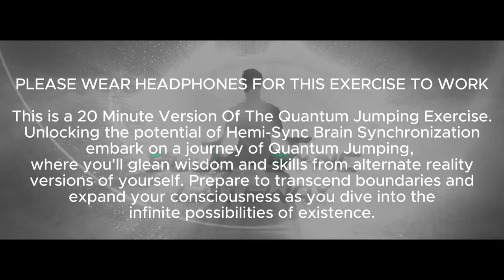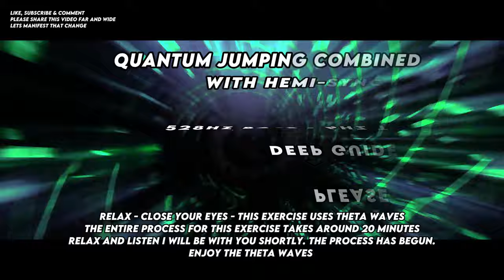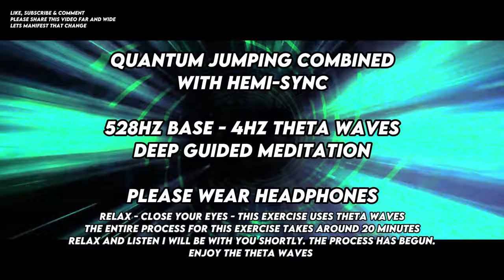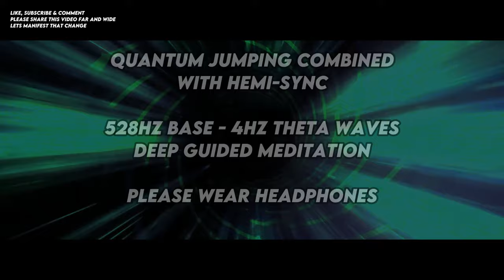Quantum Jumping: Hemi Sync Guided Meditation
Welcome to a transformative journey of "Quantum Jumping: Hemi Sync Guided Meditation", where the power of the Law of Attraction meets the depth of meditation. Join us on a 20-minute exploration into the Multiverse, guided by the renowned Gateway Process Experience and accompanied by 4Hz theta waves.

In this immersive meditation experience, you'll delve deep into the realms of Quantum Jumping, a powerful technique that allows you to shift across parallel realities and manifest your desires. Guided by the soothing voice and immersive soundscapes, you'll tap into the infinite potential of the multiverse, where alternate realities await your exploration.

Harness the power of Quantum Jumping to unlock new possibilities and transform your life. Whether you're seeking abundance, success, love, or personal growth, this meditation will help you align with the vibrational frequency of your desired reality and manifest your wishes into existence.

As you journey through the Multiverse, you'll encounter doppelgangers and alternate versions of yourself, each holding keys to unlock your true potential. Through the gentle guidance of the Gateway Experience and the theta waves, you'll awaken to the limitless possibilities of the soul sync gateway.

Explore the depths of the multiverse and awaken to the truth of your existence. Manifest your dreams and unlock the secrets of the quantum realm with this powerful guided meditation.